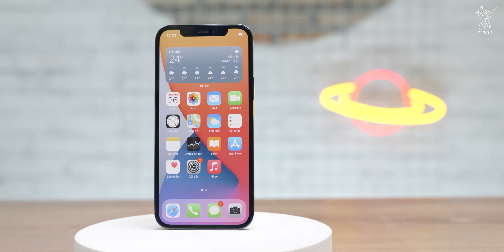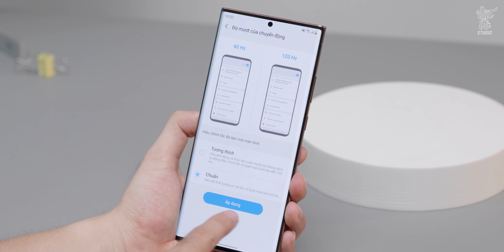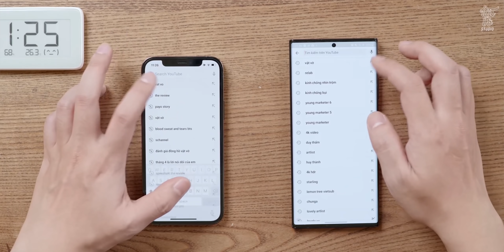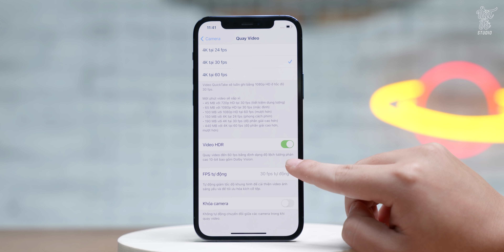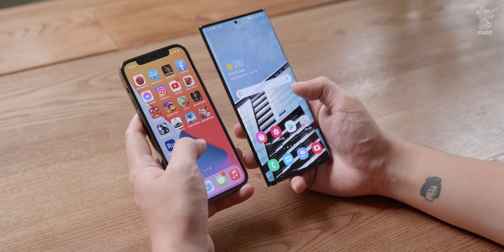30 triệu mua Galaxy Note 20 Ultra hay iPhone 12 Pro?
30 triệu mua Galaxy Note 20 Ultra hay iPhone 12 Pro?
Cảm ơn cửa hàng ShopDunk - Đại lý ủy quyền của Apple đã hỗ trợ chúng mình máy để thực hiện video này.
Cùng tầm giá thì Galaxy Note 20 Ultra và iPhone 12 Pro đều là những mẫu máy hàng đầu. Về thiết kế cả hai đều có những điểm đáng chú ý, như iPhone 12 Pro có viền cạnh vuông như iPhone 5 khiến nhiều người thích thú. Còn Galaxy Note 20 Ultra vẫn là thiết kế sexy với các cạnh viền cong. Hiệu năng thì iPhone 12 Pro nhỉnh hơn hẳn với Apple A14 còn Note 20 Ultra sẽ chỉ là Exynos 990.

✌️FOLLOW TEAM VẬT VỜ STUDIO✌️